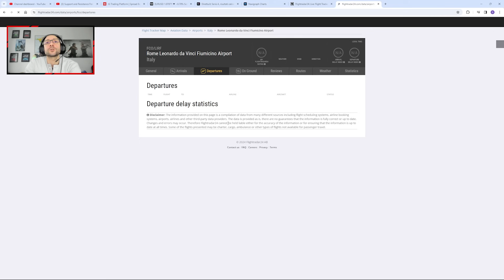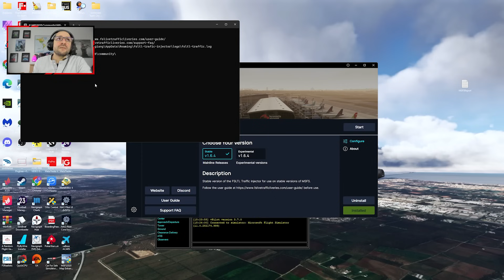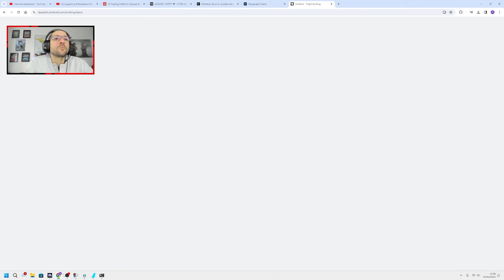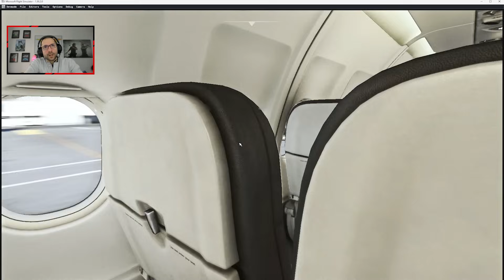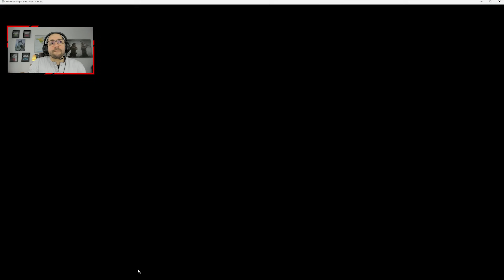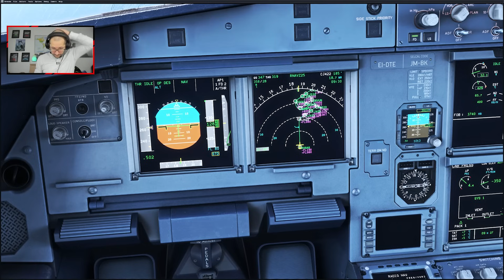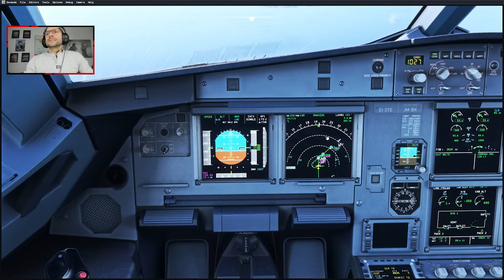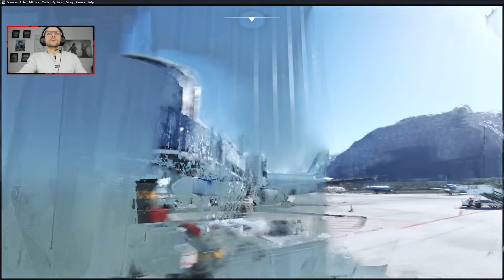ROMA PALERMO SOLO ANDATA ► Microsoft Flight Simulator 2020